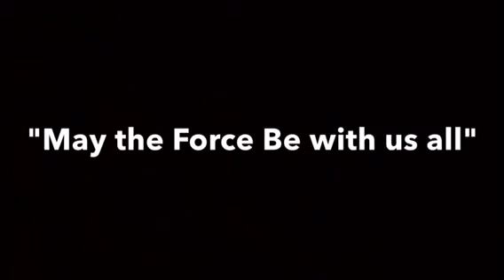In Honor of "The Last Jedi"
I've seen Star Wars the Last Jedi Thursday the 14th I was so hyped up I've decided 2 put some favorite characters in2 Star Wars characters N mix up there names.

Theme: Spaceballs

Star Wars dress up:
- Spiderman/Peter Parker - Luke Skywalker
- Bugs Bunny - Han Solo
- Barney - Chewbacca
- Cyborg - C-3PO
- R2-D2 - Himself
- Grover - Yoda
- Captain Jake - Boba Fett
- Gil - Young Anakin Skywalker
- Mufasa - Darth Vader
- SpongeBob Squarepants - OBi-wan Kenobi
- Blossom - Ashoka Tano
- Tigger - Darth Maul
- Shadow the hedgehog - Kylo Ren
- Donald Duck - 1st Order Stormtroopers
- Vanellope Von Schweetz - Rey